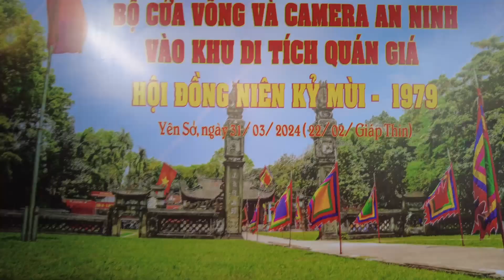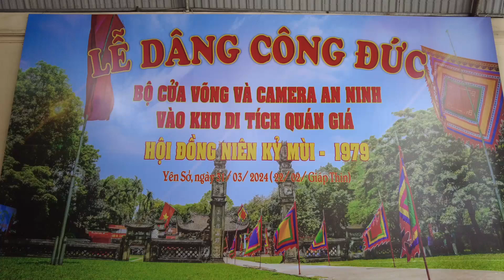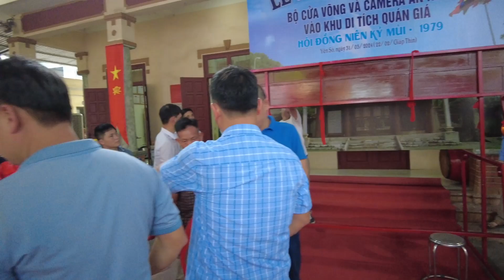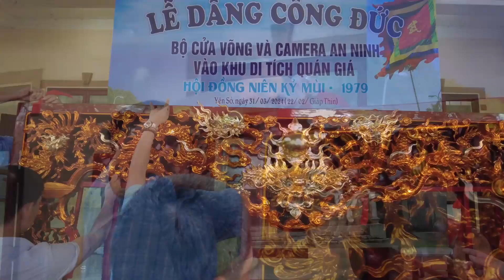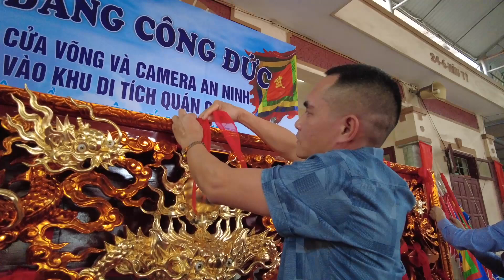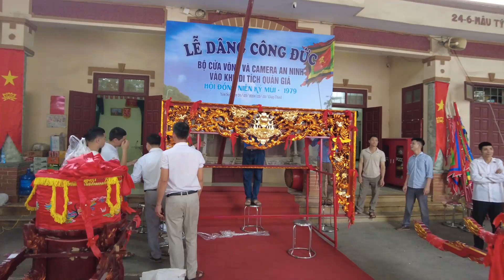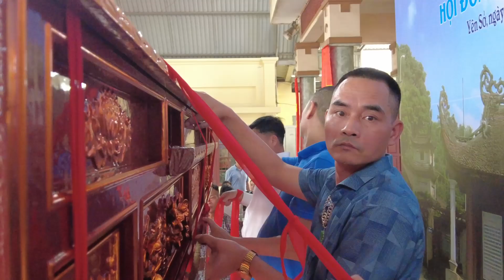Công tác chuẩn bị cho Lễ dâng công đức bộ cửa võng vào kdt lịch sử Quán Giá - Tuổi Kỷ Mùi - 1979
Công tác chuẩn bị cho Lễ dâng công đức bộ cửa võng vào khu di tích lịch sử Quán Giá - Tuổi Kỷ Mùi - 1979